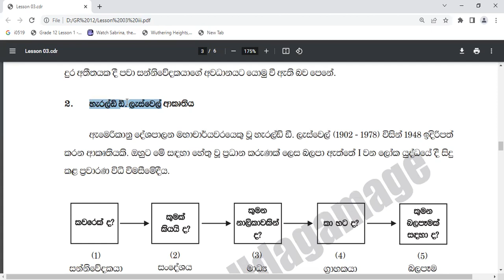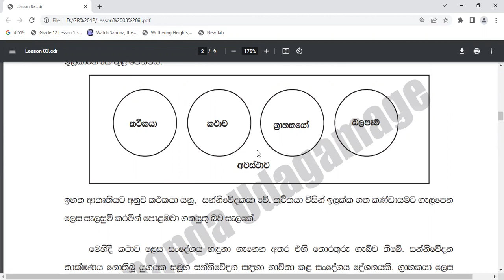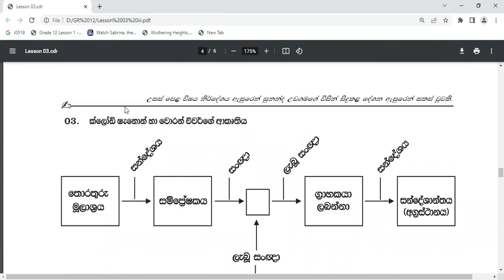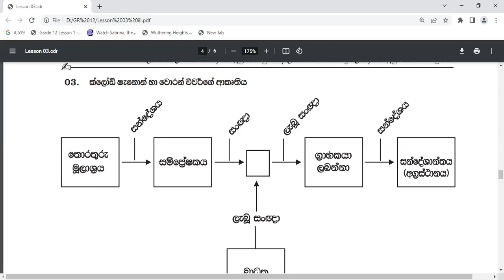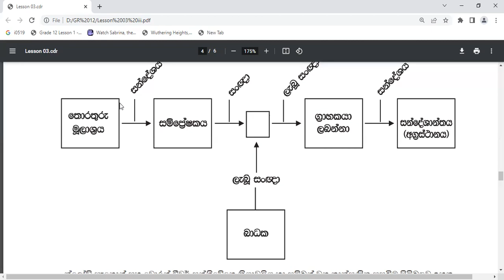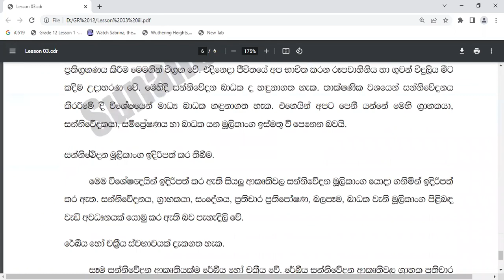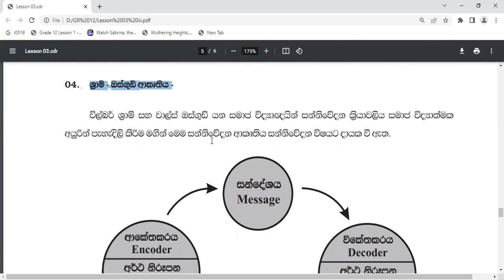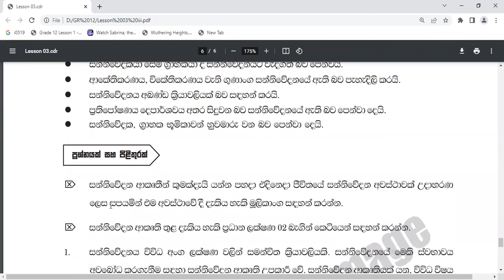|Communications & Media Studies - A/Level Sinhala| -communication models/ Human communication/SUDANA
Hello students,

 This video is about Communications & Media Studies 2021/2022|Communications & Media Studies A/L|A/Level Sinhala|

This video includes; the COMMUNICATION MODEL, Aristotle-Harrold d less well, clade Shanon and warren weaver, and Shram-Osgood models.
Introduction of Communications, Beginning of the Communications, Nature of Communications, (Clear explanation)

‘sudana tv education communication media A/L